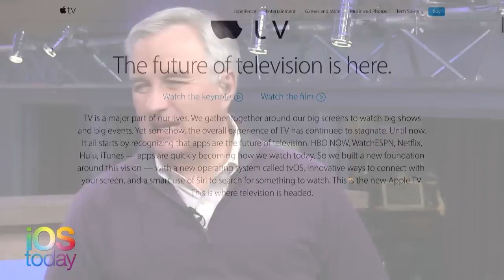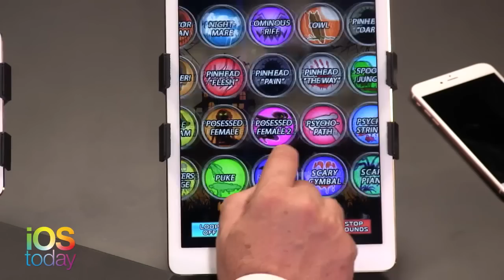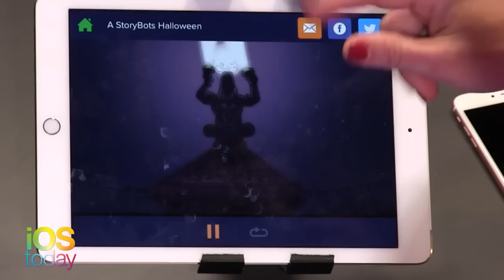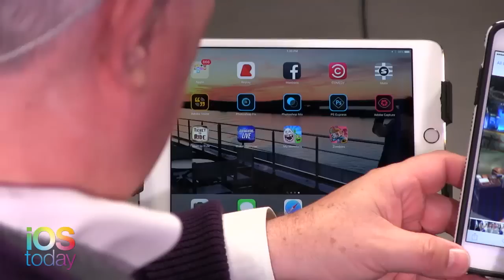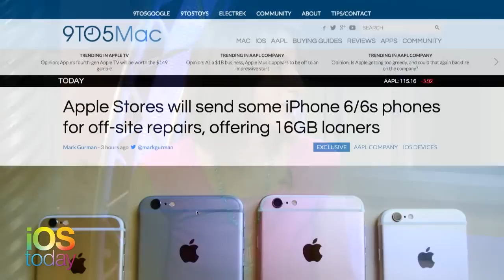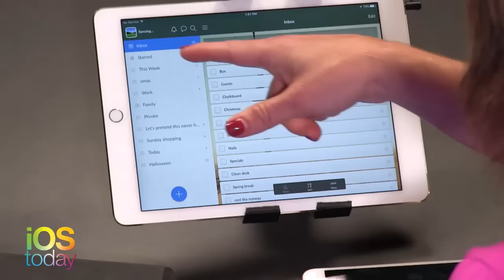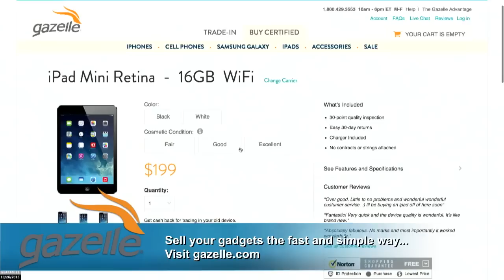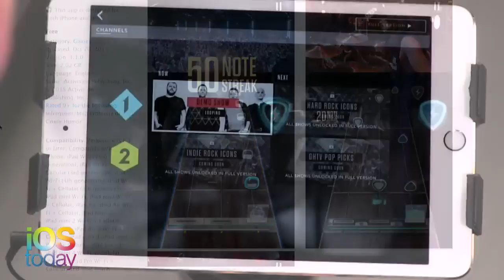iOS Today 269: Scary Apps for Halloween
Scary apps just in time for Halloween: Halloween Spooky SoundBox, The Walking Dead: Dead Yourself, Baseball Apocalypse, Zombies Ate My Friends, My Singing Monsters, Plants vs. Zombies 2.Download or subscribe to this show